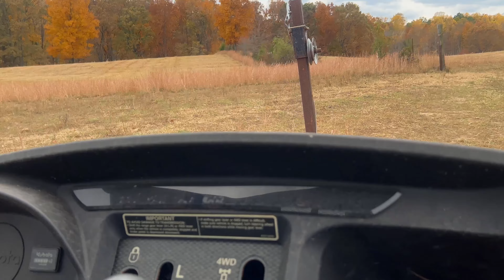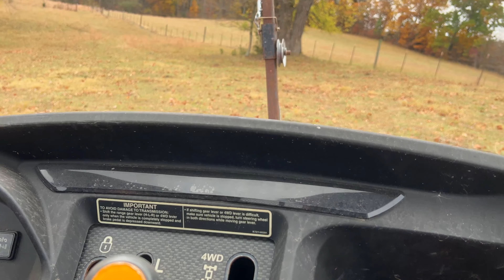Feeding the Cows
Simple video of a Kubota going up a hill to lead 10 cattle up the hill to some feed. Armadillo shows up. I named the twin cows Fabio and Little Debbie. Please enjoy.